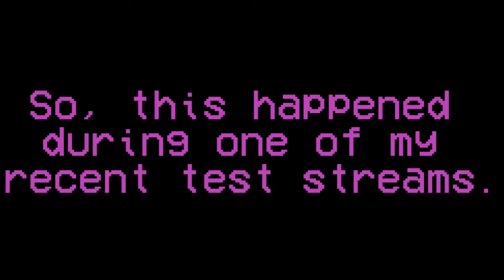Cyberpunk 2077: I AM THE TABLE!!